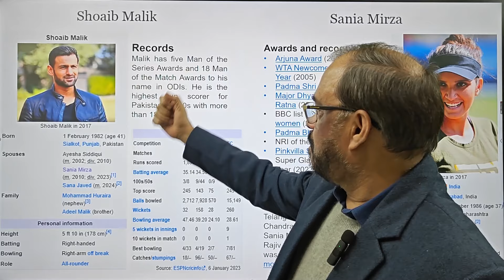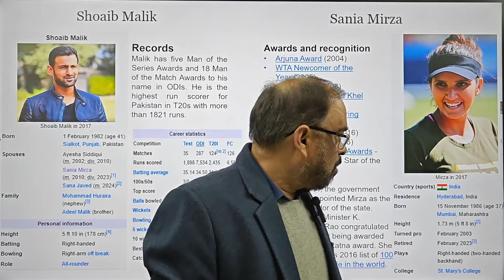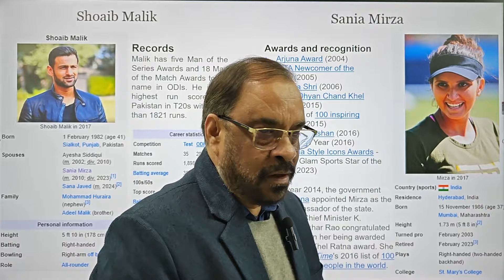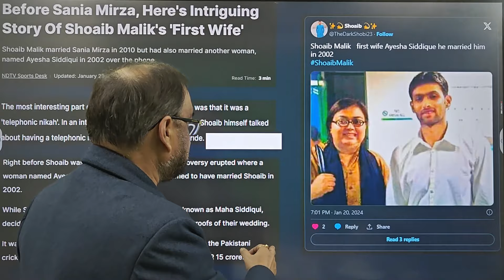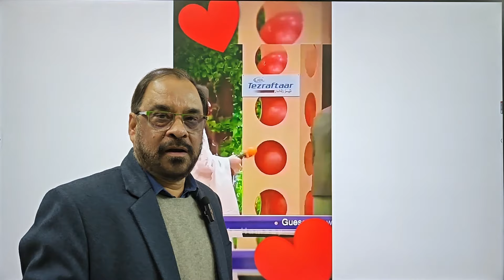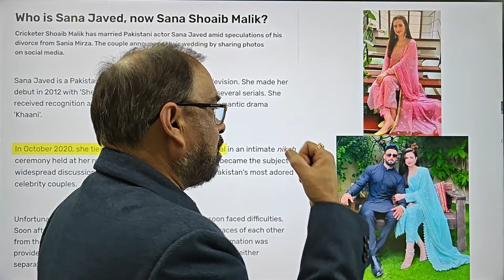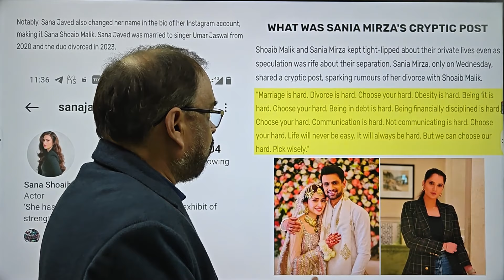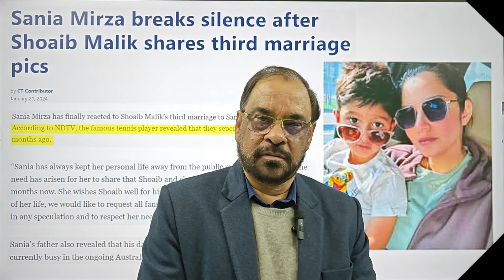सानिया मिर्जा/शोएब का तलाक। Sania Mirza Divorces Shoaib Mallik. شعیب ملک اور ثانیہ مرزا کی طلاق۔۔۔